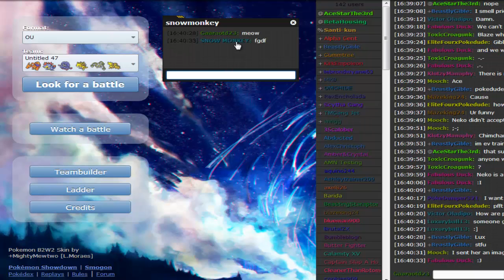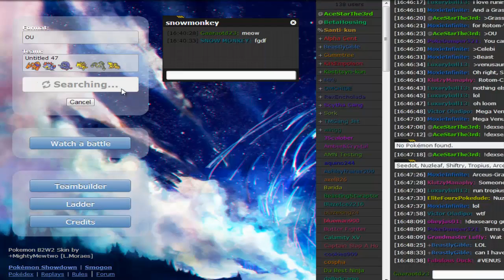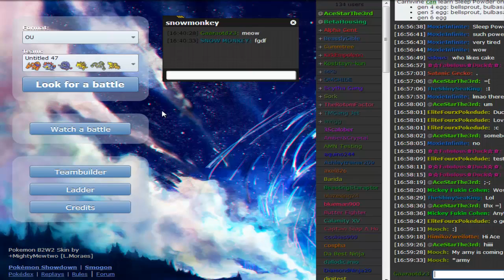Pokemon Showdown Live Cast 10! BodyBagBodySwag! Ft Mulder!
CAN WE GET 20 LIKES ON THIS AWESOME VIDYA!?

Hello everyone, and welcome back to another POKEMON SHOWDOWN!
Today we learn that: Mega Charizard X is too strong!

Wanna fight about it!? (Get in touch with me :-D):
Wanna Cyber? (Skype): Gaaraotd23
You looking at me boi!?(Twitch): Gaaraotd23